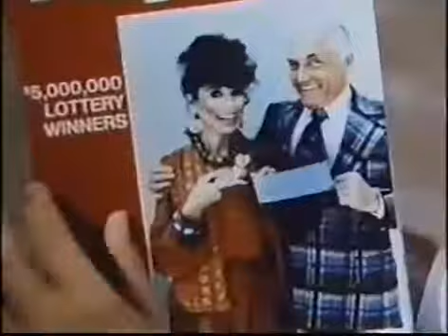The Love Boat In Japan Part 1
The Love Boat In Japan Part 1 Please go to 00:39 to start From 1983 but recorded in 1987 I do not own this video and have no copyrights on This is property of